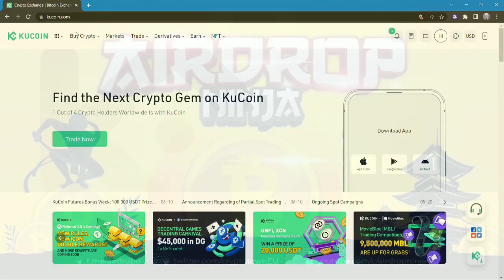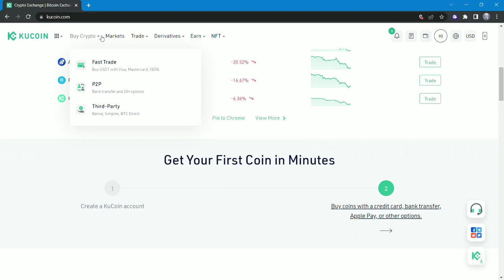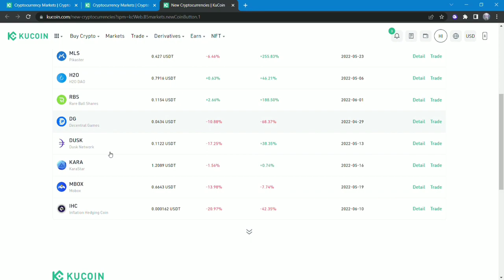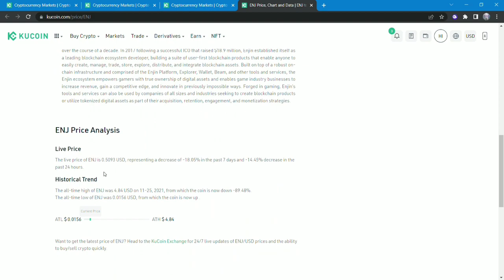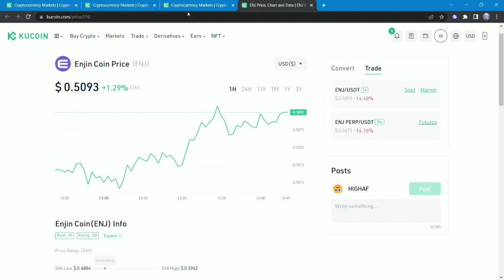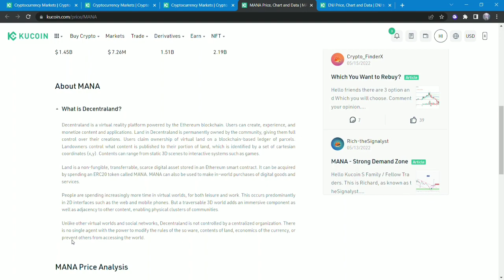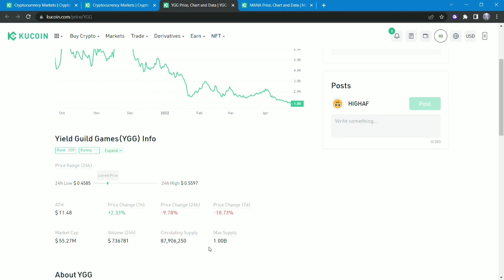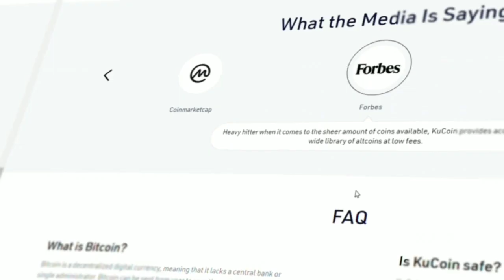Top 3 GameFi Tokens on KuCoin | ENJ - YGG - MANA | Airdrop Ninja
🔶 USE THE BELOW LINK TO SIGNUP AND GET $$$ WELCOME BONUS REWARDS

📊 KuCoin (Bonus of up to $500 for new users)

🔶 KuCoin is Known as the “People’s Exchange”, KuCoin is a top 5 crypto trading platform with
over 700 coins and 10+ million users.
🔶 KuCoin listed several trending coins including GameFi, Defi, NFT, and
Metaverse-relate coins.
🔶 GameFi is one of the hottest sections of the crypto world and a lot of promising
GameFi tokens have been listed on KuCoin with amazing performance.

🧭 TimeStamps:
Airdrop Ninja Intro - 00:00 - 00:23
Kucoin Exchange Intro - 00:24 - 01:23
What Is GameFi ? - 01:24 - 03:22
ENJ Intro (Listed On Kucoin) - 03:23 - 06:04
MANA Intro (Listed On Kucoin) - 06:05 - 07:53
YGG Intro (Listed On Kucoin) - 07:54 - 10:00
Outro - 10:01 - 10:36